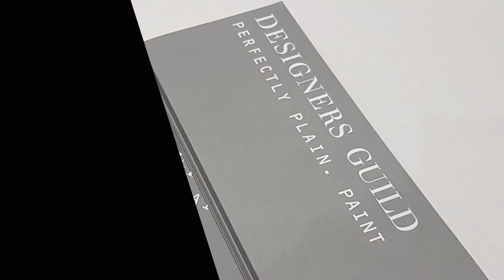Designers Guild Paint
Designers Guild paints collection contains 184 beautiful shades made using high-quality ingredients. This palette is composed of vibrant to neutral tones for timeless, sophisticated spaces. All colours are available in 4 finishes offering you the right option to fit your project.